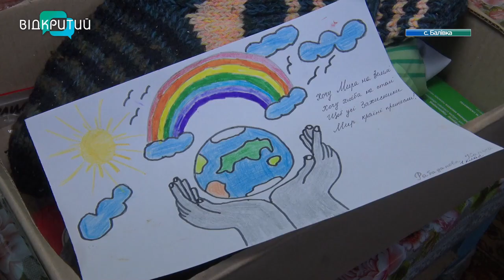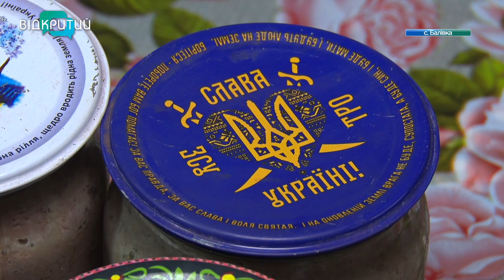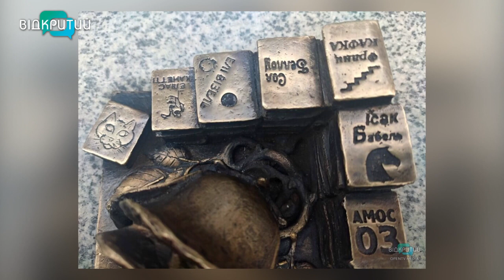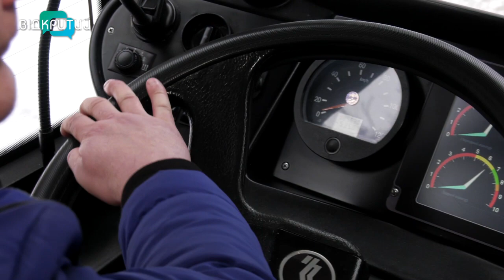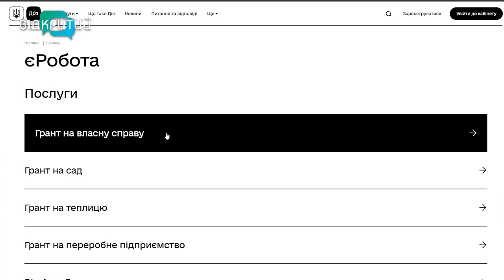Новини OPEN NEWS від 16 грудня 2022 року 18:15